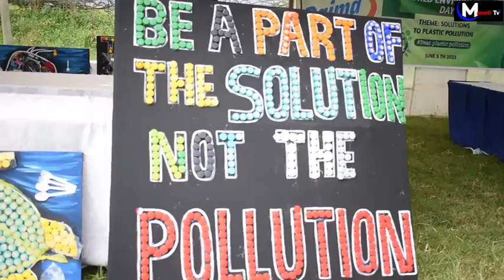SHOCKING: We wanted to FINISH Arama but he had God & People, Gov Susan Kihika confesses